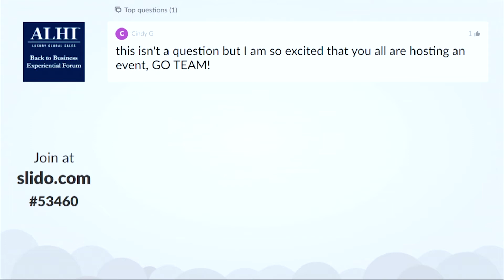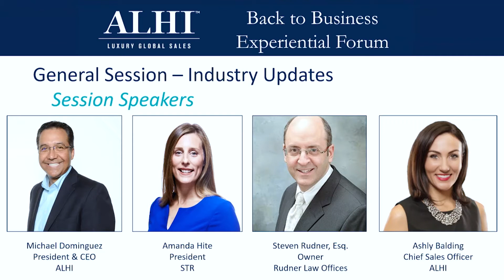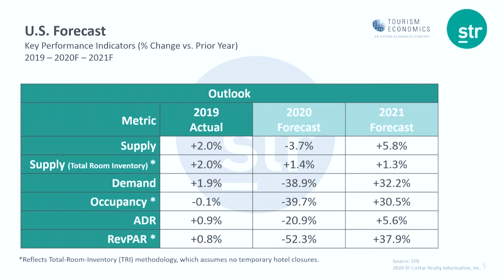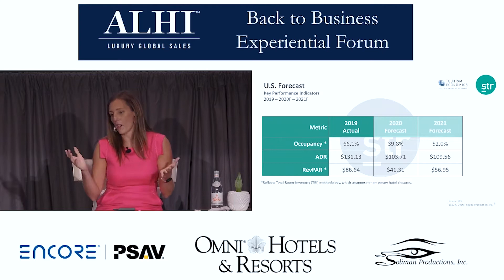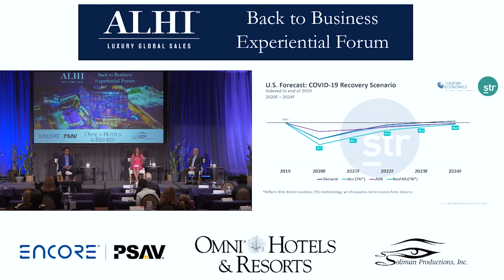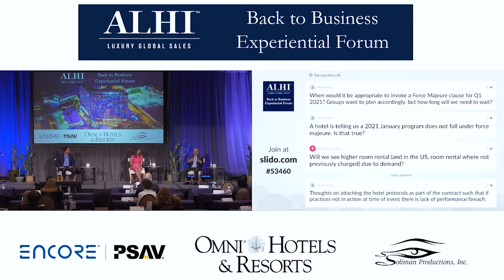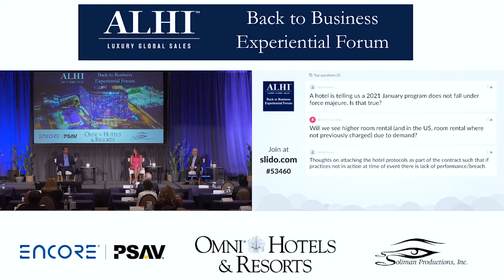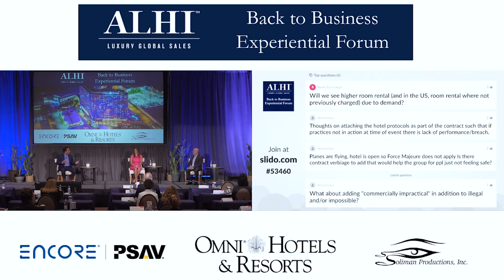General Session 1: Back to Business Experiential Forum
The ALHI Back to Business Experiential Forum, hosted by Associated Luxury Hotels International (ALHI) and the Omni Dallas Hotel on August, 19, 2020. General Session 1 guest speakers include Amanda Hite, President Smith Travel Research; Steven Rudner, Esq., Owner of Rudner Law Offices; Michael Dominguez, President & CEO (ALHI) and Ashly Balding, Chief Sales Officer, ALHI. In this session the speakers discuss the state of the travel and meetings & conventions industry as of August 2020.
Production by Soliman Productions and PSAV.

for more information on our curated collection of the world's most prestigious hotels, cruise ships, DMCs, and travel partners.

Associated Luxury Hotels International (ALHI) is a Global Sales Organization,
Dedicated to the Meeting and Incentive Marketplace.

ALHI's distinctive portfolio is hand-selected, comprised of primarily independent luxury hotels and resorts and emerging luxury brands, each offering consistent four- and five-diamond quality service for meetings and events.